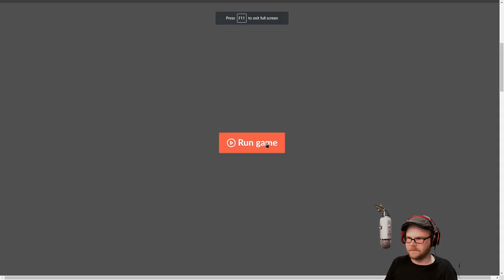Barn Battles - (Farm Animal Battle Roguelike)